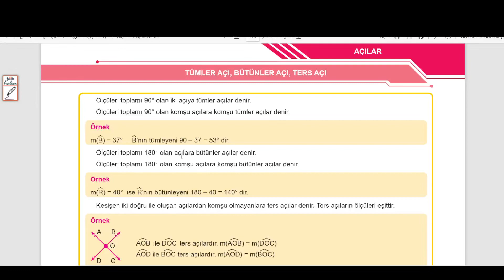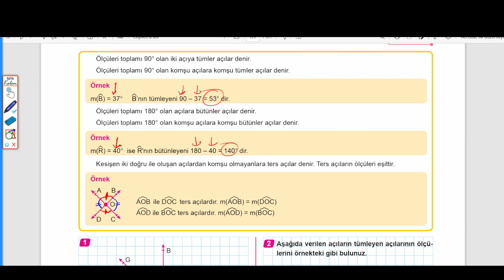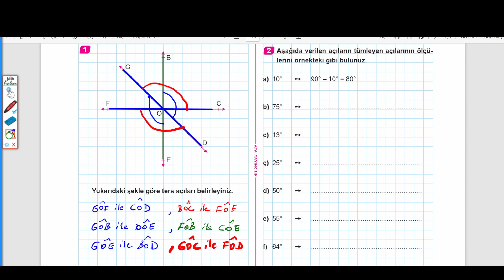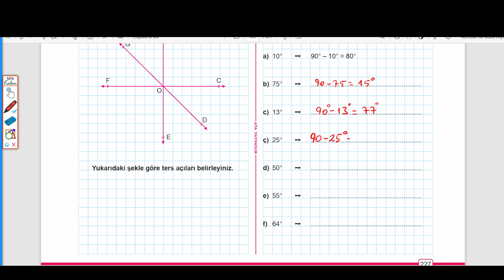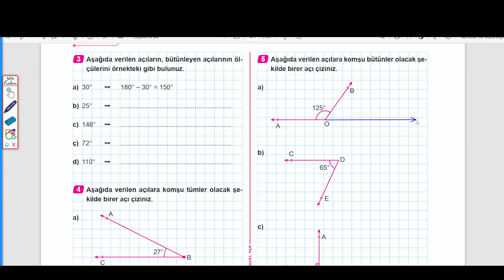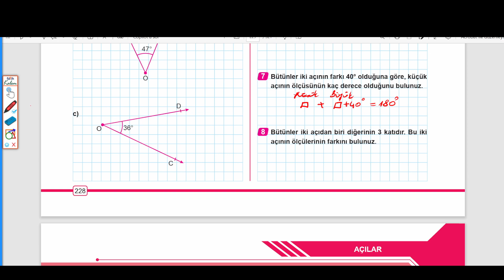6. SINIF MATEMATİK: BEN KORKMAM , TÜMLER AÇI, BÜTÜNLER AÇI, TERS AÇI, SAYFA : 227 - 228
ATA YAYINCILIK
TÜMLER AÇI, BÜTÜNLER AÇI, TERS AÇI